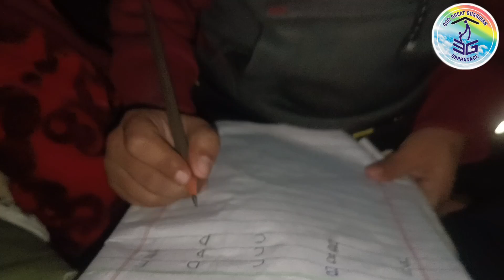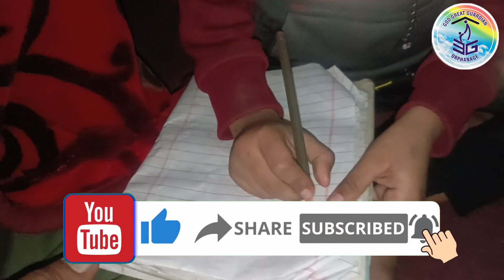Role of Father with Orphanage children ❤️motivation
role of father,children share in father porperty,role of father in childs growth,father right of child custody,بچوں کا الفضل,father has more right on child custody than mother,children,father,importance of father,father has more right than mother for child custody,child and father,caring children,raising children,how to look after children,autism in children,children urdu story,development in children,father mother custody hizanat